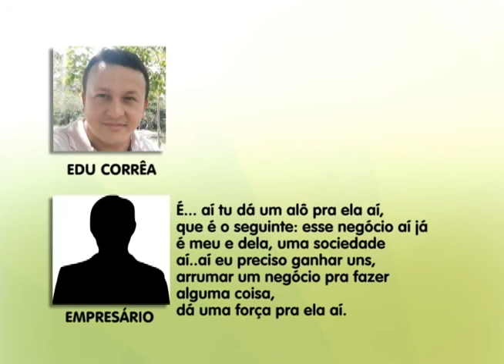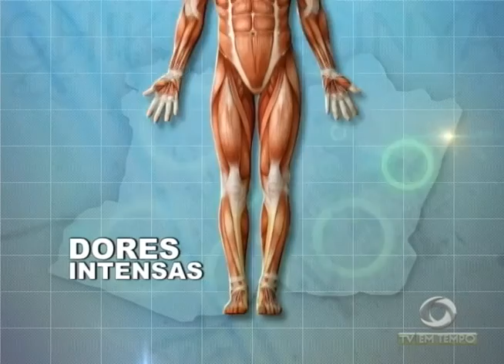BOLETIM EM TEMPO - MANHÃ (19.11.2015)